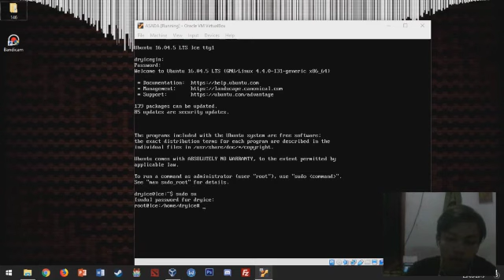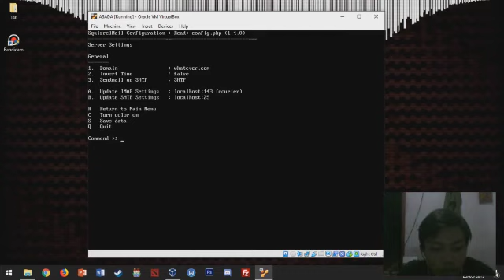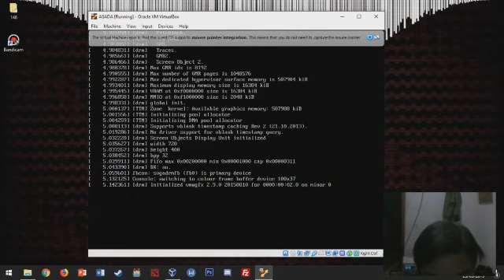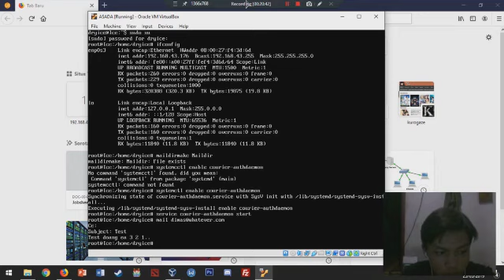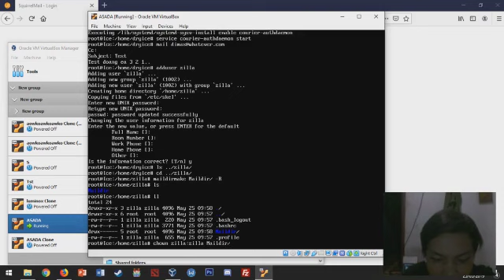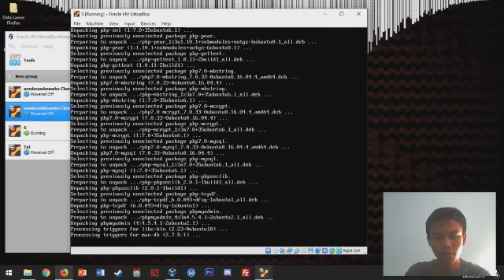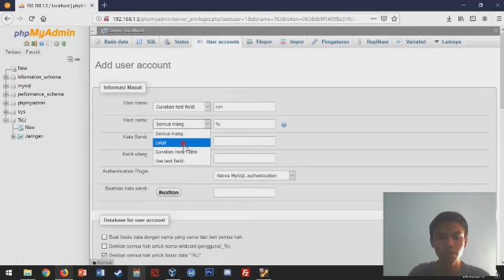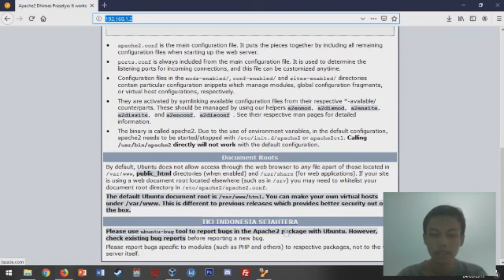Konfigurasi Linux Server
Tugas Konfigurasi Linux Server Kelas XI Teknik Komputer Jaringan SMK Putra Pakuan